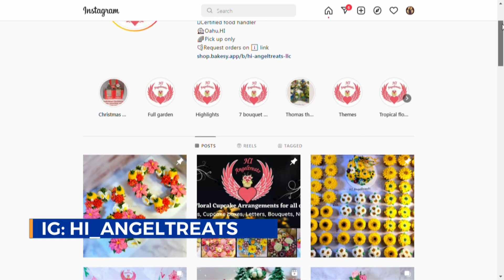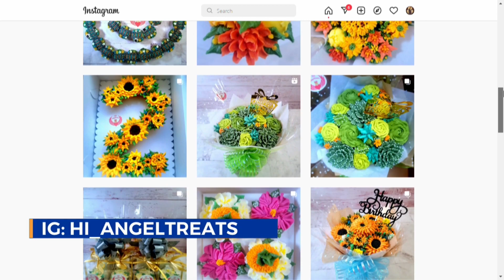Holiday Goods with Hawaii Angel Treats Pt.2